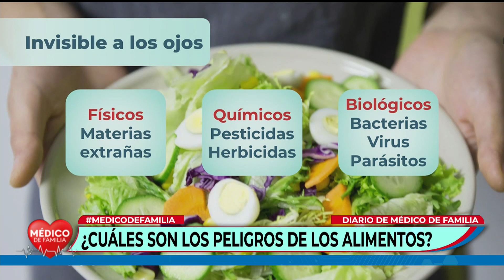Los peligros de consumir alimentos contaminados | Médico de familia | Dr. Jorge Tartaglione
¿Cuáles son los peligros de consumir alimentos contaminados?

El biólogo Guillermo Guirin habló de inocuidad en los alimentos, recomendaciones y precauciones.